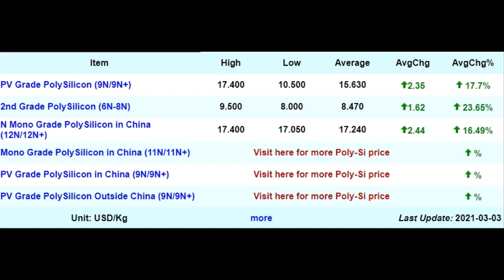PV Poly Silicon Spot Price Week 8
Latest polysilicon prices for week 8